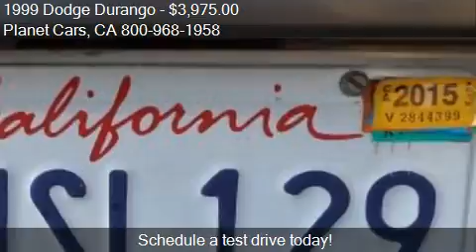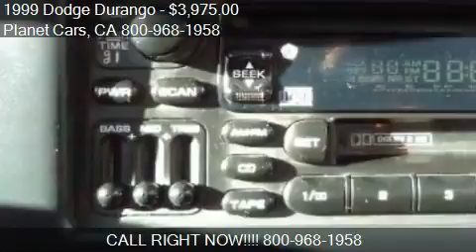1999 Dodge Durango SLT 4dr 4WD SUV for sale in BELLFLOWER, C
This 1999 Dodge Durango SLT 4dr 4WD SUV is for sale in BELLFLOWER, CA 90706 at Planet Cars.
Engine: V8 5.9L V8
Transmission: Automatic 4-Speed
Color: Gray
Mileage: 118025
Contact Planet Cars 16922 Lakewood Blvd BELLFLOWER, CA 90706 to test drive this 1999 Dodge Durango SLT 4dr 4WD SUV today.